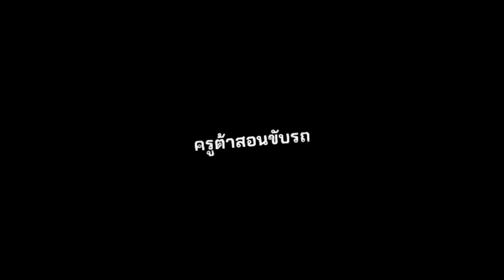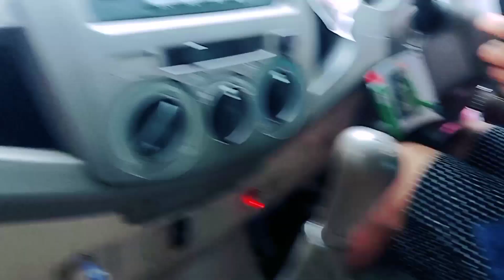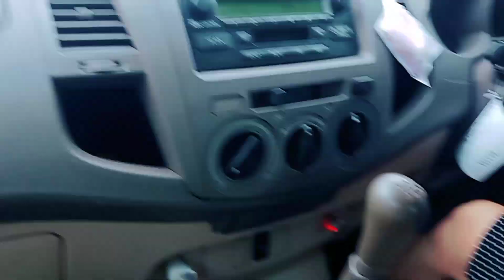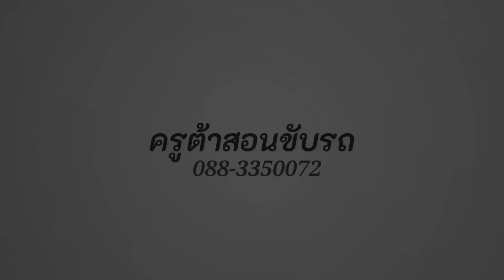สอนขับเกียร์ธรรมดาออกถนนใหญ่ แม่อายุ56ปี ครั้งแรกในชีวิต/เพชรบูรณ์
สอนขับรถถึงหน้าบ้าน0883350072 สนใจเรียนโทรได้เลยนะจ๊ะ @tataa101